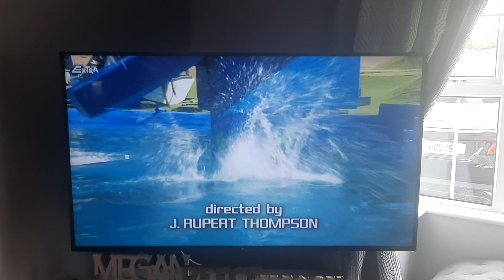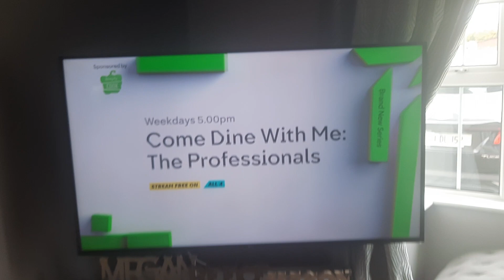E4 Extra (UK) First Day Continuity As A Music Channel (29th June 2022)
Original Date: 29th June 2022